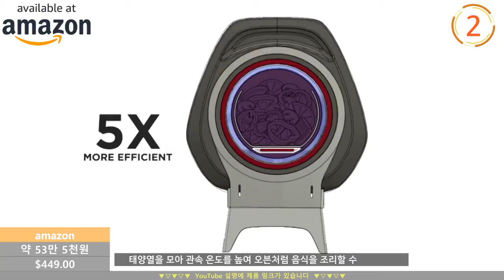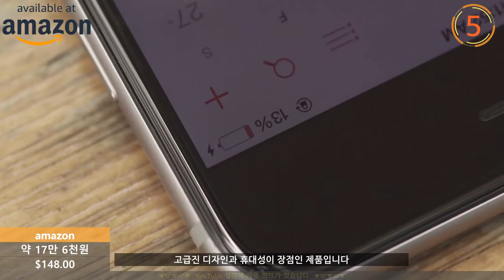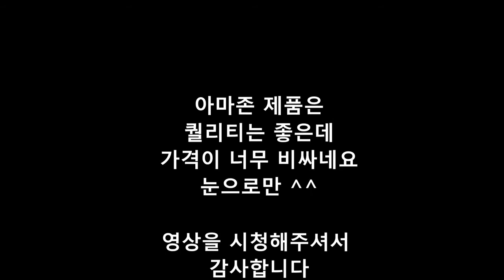BẾP CẮM TRẠI / Bếp Năng Lượng Mặt Trời / Các Loại Bếp Cắm Trại Dùng Năng Lượng Mặt Trời / QUÁ ĐỈNH